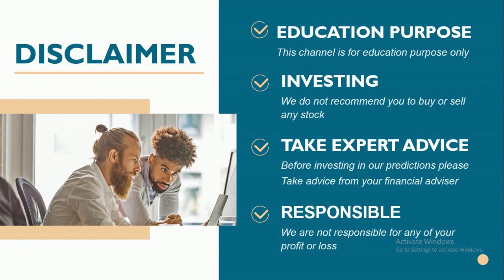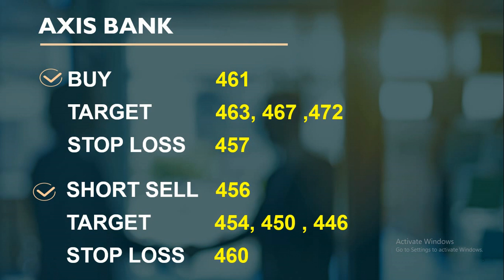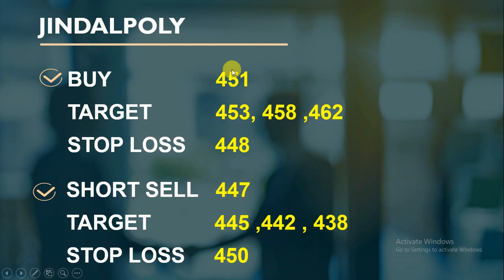intraday calls for 08 September 2020 |intraday stocks for tomorrow| best socks for intraday trading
You will get the following benefits :
1.Free Demat Account
2.Zero Equity Delivery
3.₹20 Per Order in Intraday, commodity and currency
4.Limit Upto 48 Times
5.MTF Facility Available
6.30 Years Of Trust